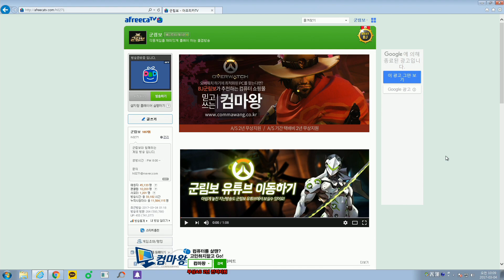[생방송 일정 변경공지/군림보 QnA] 군림보님 생방송은 언제 어디서 하시나요?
이제 생방송은 아프리카TV에서만 진행합니다.
오후 8시~8시30분 시작이에요!!

재미있게 보셨다면 "좋아요" 와 "구독" 부탁드릴게요~!!

생방송
PM : 08:00 ~ AM 1:00~2:00 아프리카TV

컴퓨터는 컴마왕!!

컴마왕에서 구입한
컴퓨터&장비

그래픽   GTX1070
모니터   BenQ xl2720z
Mouse   Razer Death adder
패드       Razer Mantis Control ( 단종제품 )
키보드   스카이디지탈 NKEYBOARD NKEY-1

마우스 셋팅

dpi 1500
인게임 감도 2.3
줌 감도 45
윈도우 마우스 3칸